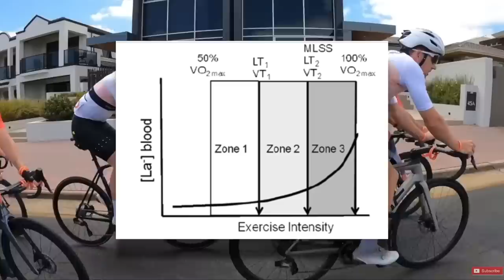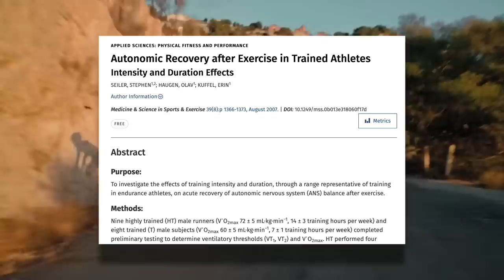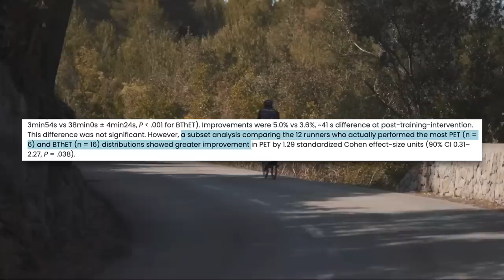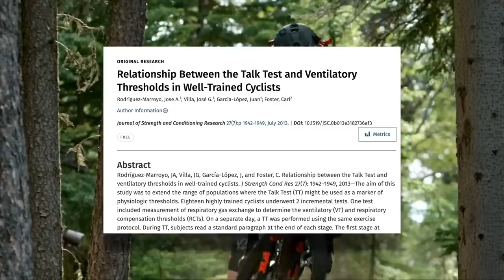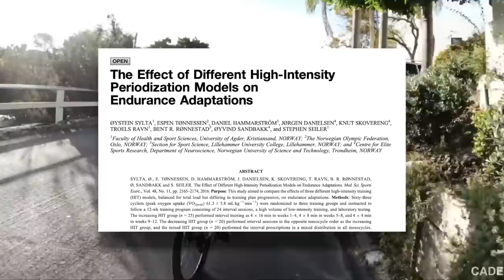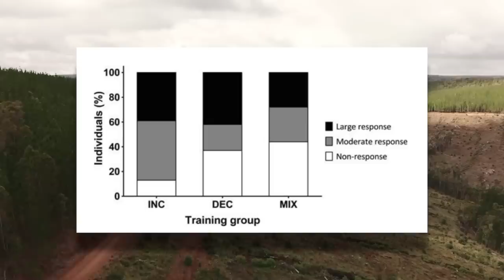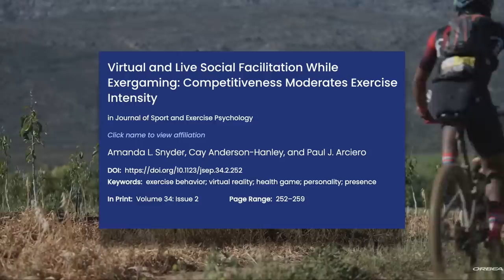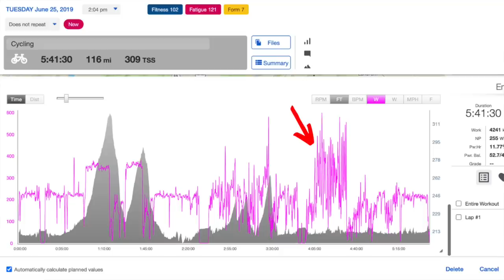Are Group Rides Making You Slower? The Science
So you want to train properly but you also want to maintain a social life, let's be honest riding with others if fun. The problem is that a group ride is almost always less structured. Does that make it less effective? Today I dive into the science to try to see if I can come up with an answer.

Facebook: Dylan Johnson Cycling Coach